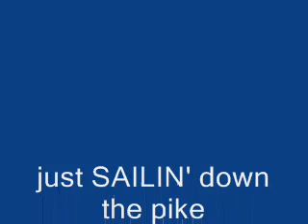backwards SAILIN' down the pike at over 90mph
OOOOOOH YA!